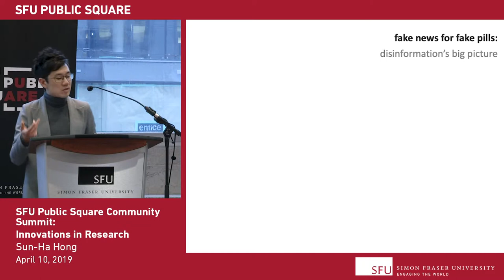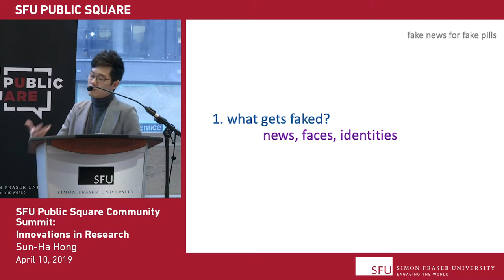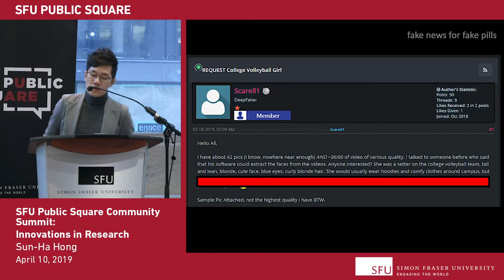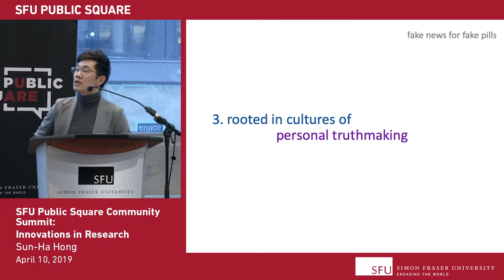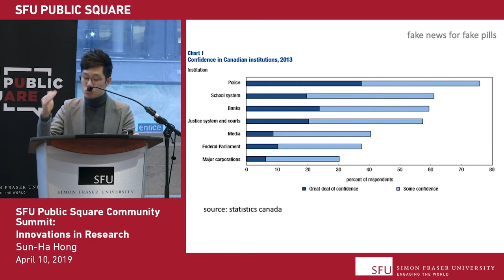Sun-Ha Hong: Fake news for fake pills - Disinformation beyond politics, and its historical roots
As part of our 2019 Community Summit, Confronting the Disinformation Age, Innovations in Research brings the works of SFU researchers outside of the walls of academic institutions and into their communities.

Check out SFU Communications professor, Sun-Ha Hong, as he contextualizes the intense debates around political fake news as part of a wider crisis of truth and trust.